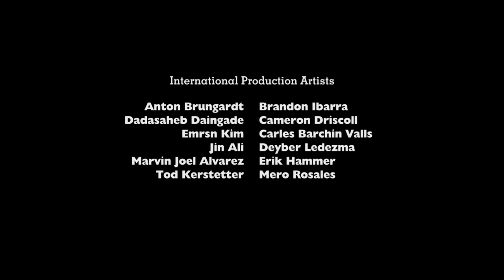Rarity Vrymer Collective & ELEPS - Different (Original Mix)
Different Song ⚔️

BPM Tempo: 150
Dating: 17/12/2023
Key: D#

ELEPS Time will be collaboration become ended years until December 17, 2023.

I hope this is music collaboration finale for Rarity Vrymer Collective & ELEPS in the lay out.

Good bye ELEPS Time.

Known as to for but don't edited music audio samples for stoping in collaboration with until ended years in December 17, 2023.

Thanks for everything to collaboration Rarity Vrymer Collective & ELEPS (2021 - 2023.)

Farewell ELEPS Time. ⚘⚘⚘🪦🪦🪦😢😢😢

Album: Rarity Vrymer Collective & ELEPS - Different - Singles
Categories: Digital Audio Workstation, Entertainment, Music, Synthesizer & Video
Composer: Agustin Ramirez & Zaidan Habibie
Distributed By:
Rarity Vrymer Collective Entertainment Distribution
Label: Rarity Vrymer Collective Official